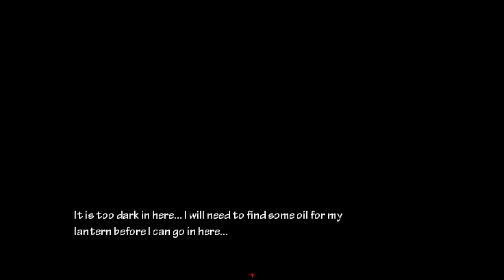Let's Play ►Cleithrophobia | #1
Contact or follow me through:
-- If you're enjoying this game, go get it for Free! --
★Publisher: JEliteW